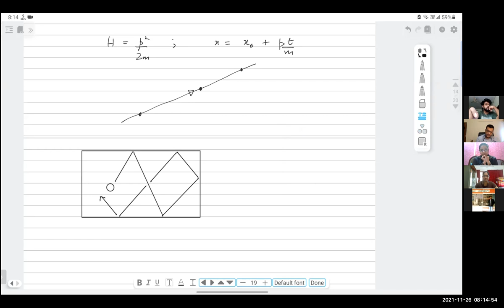Lecture 21, Nov 26, 2021